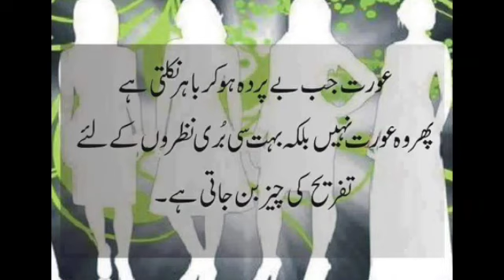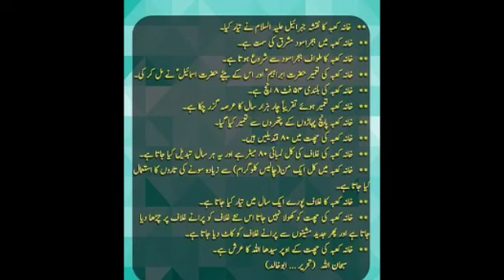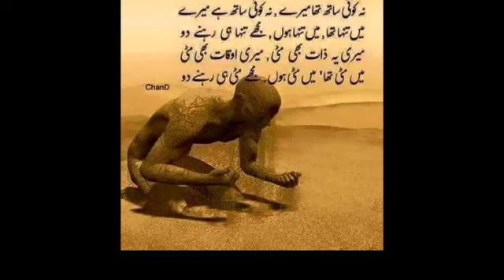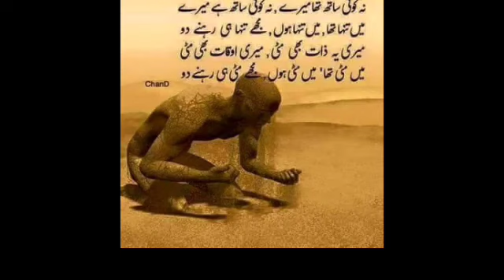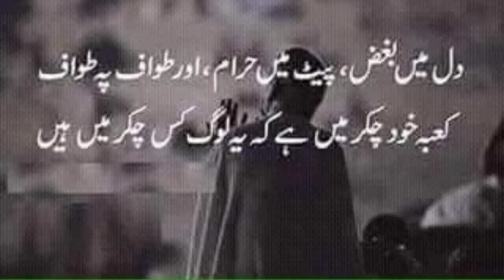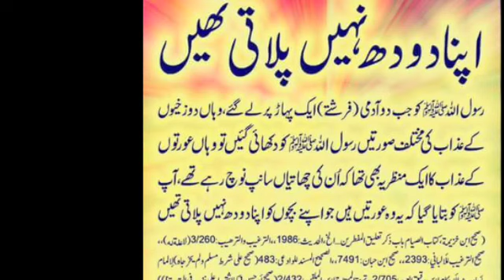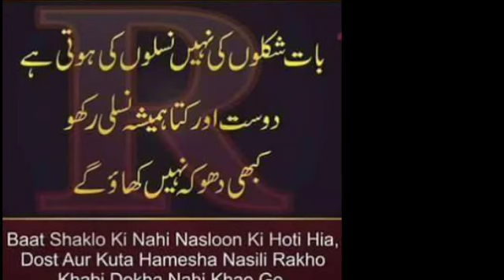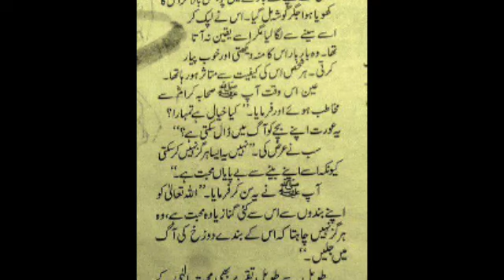Jisam Aur Rooh _ Marne ke Bad_ Molana Tariq Jammel